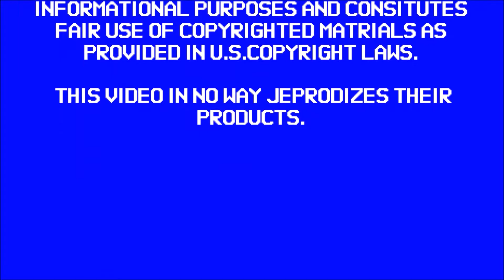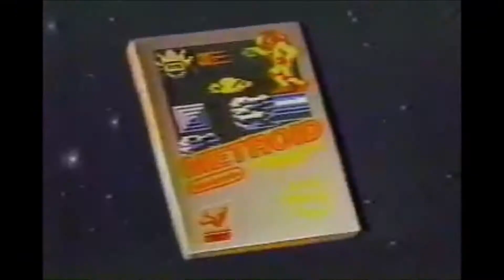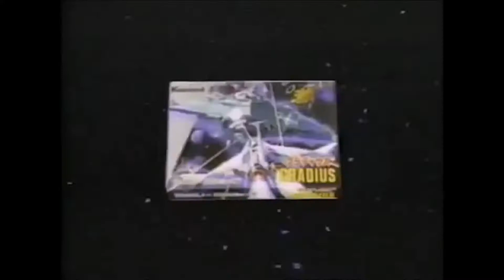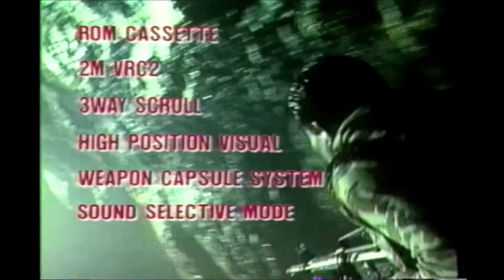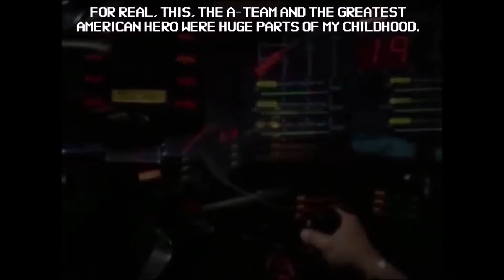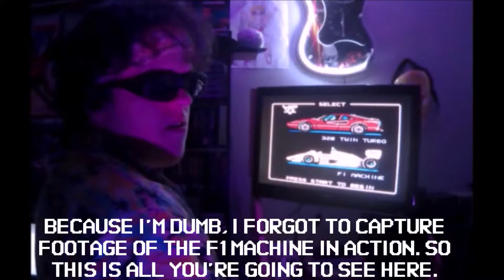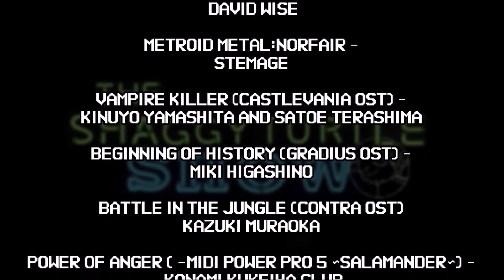PLAYING WITH POWER PART 1 (12 NES GAMES IN 1 VIDEO) | TheShaggyTurtleShow | SEASON 1 EPISODE 1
After months of work, the first episode of the new season of TheShaggyTurtleShow is done! In this episode, we look back at my memories of the Nintendo Entertainment System and talk about some of the games I own!

Welcome to TheShaggyTurtleStudios! This channel is my place to do what I love to do. I love to play games. I love to watch movies. I love to watch Anime. I love to talk about movies and games.
my channel falls into the old school nostalgia kind of thing. If that's your kind of thing, then welcome to the show!